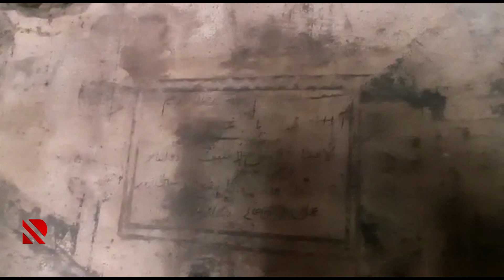Ermənilər Qubadlıdakı Məmər məscidində donuz saxlayıb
Məmər məscidinin tam yanında tarixi dini abidələrimizdən biri tövlə kimi istifadə edilib.